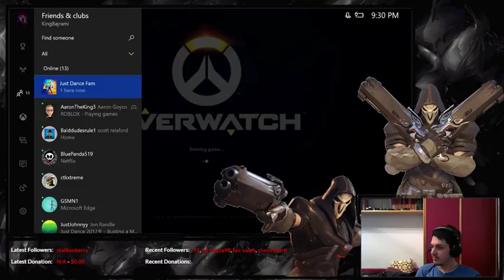[XB1] Tor-Till-Ah's And Triggered Reaper